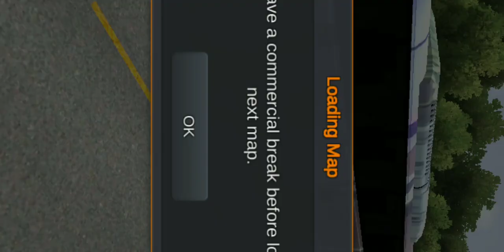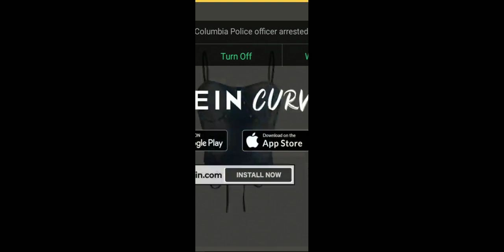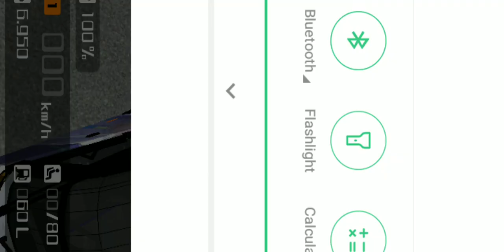Higer V90 Bus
But I Made The Video Crooked